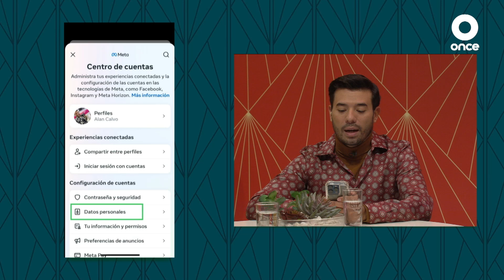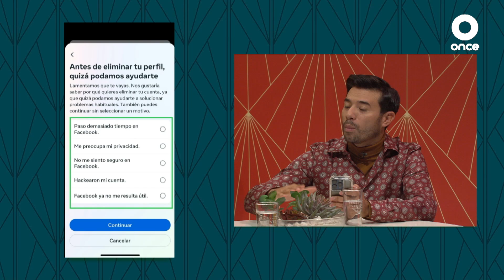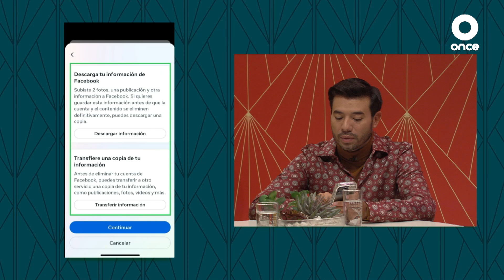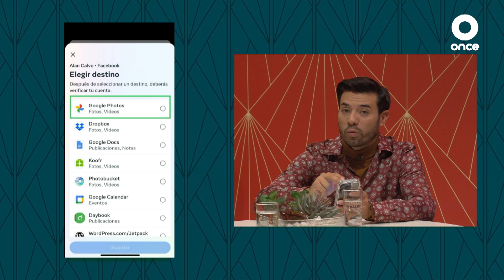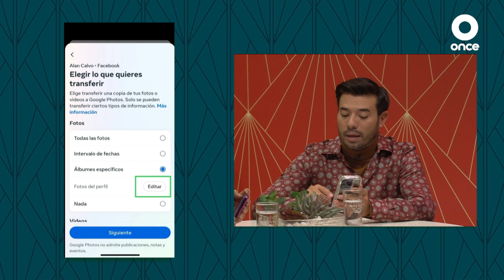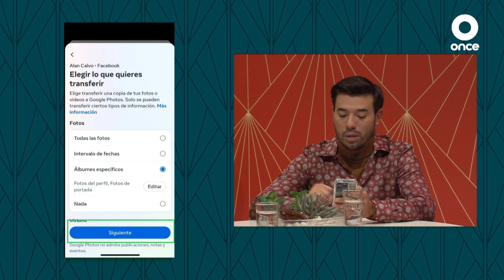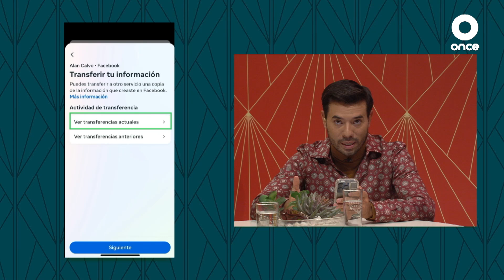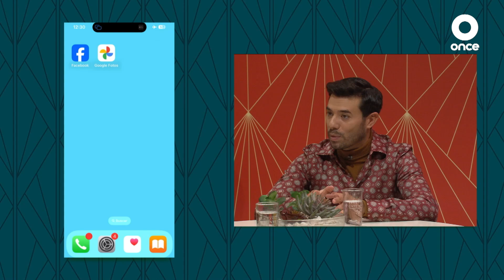ZONA TECNOLOGICA - Cómo borrar una cuenta de Facebook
¡Bienvenidos a otro episodio de "Aprender a Envejecer"!

En nuestra sección "Zona Tecnológica", contamos con la presencia de Alan Calvo, quien nos explicará cómo borrar una cuenta de Facebook.

Acompáñanos mientras Alan nos guía paso a paso a través del proceso para eliminar una cuenta de Facebook, asegurándonos de que comprendamos cada detalle y tomemos las precauciones necesarias antes de hacerlo. Si alguna vez te has preguntado cómo dar este importante paso, este episodio es para ti.